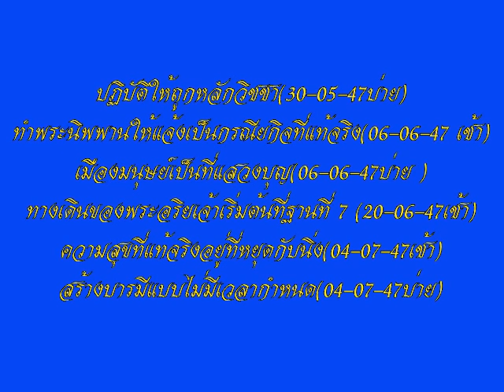โอวาทหลวงพ่อธัมมชโย วัดพระธรรมกาย นำนั่งสมาธิ ชุดที่ ๙/๒